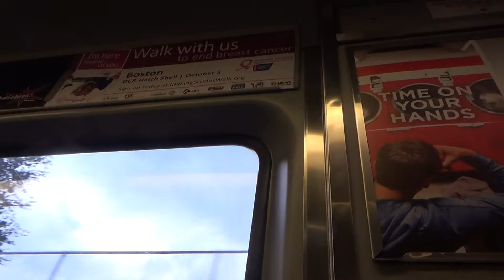20140916160300 Red line train from Quincy Center to Quincy Adams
On board the T's Red Line from Quincy Center to Quincy Adams